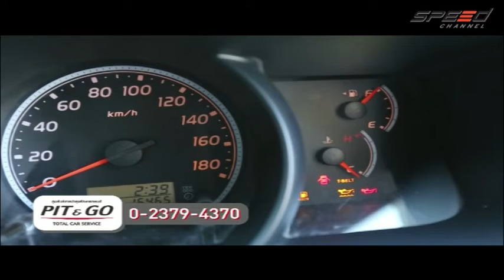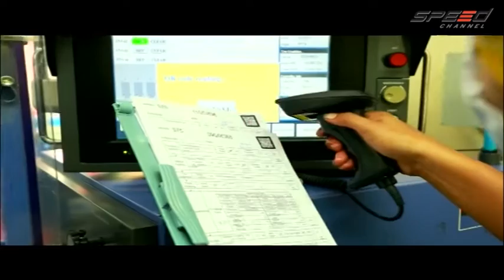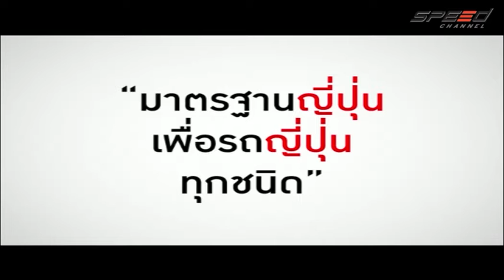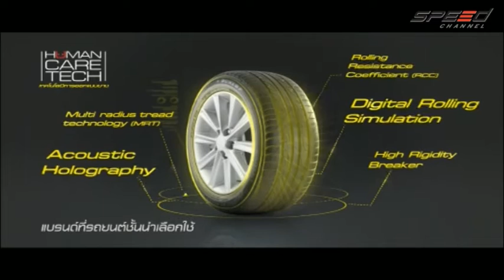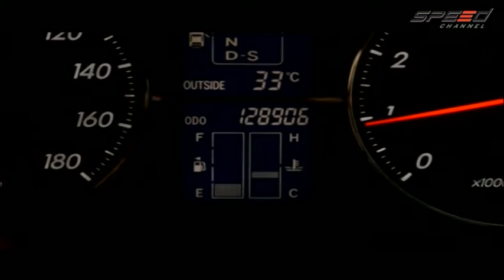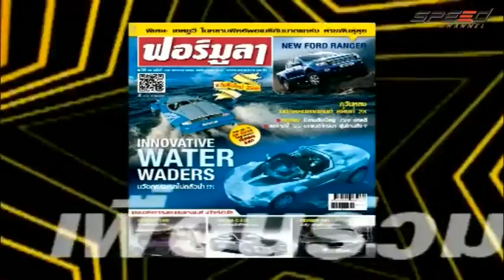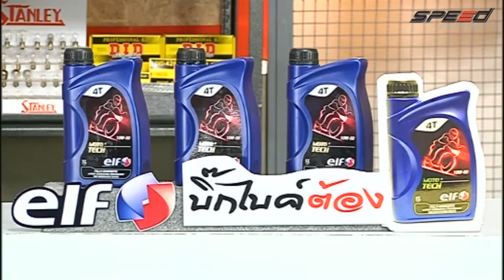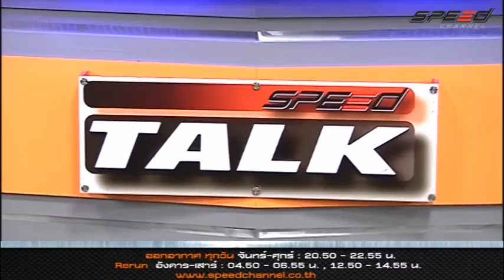Speed Talk 07 04 2016